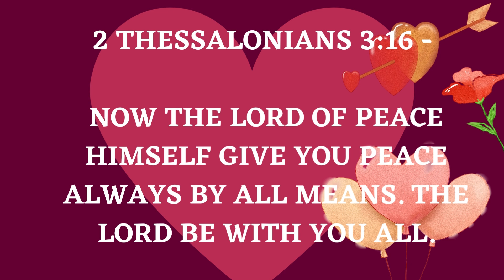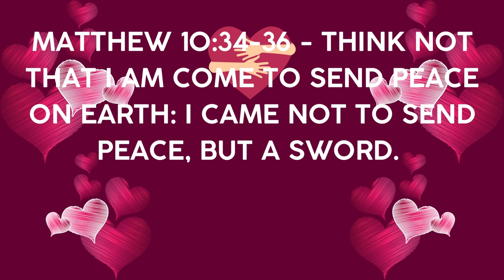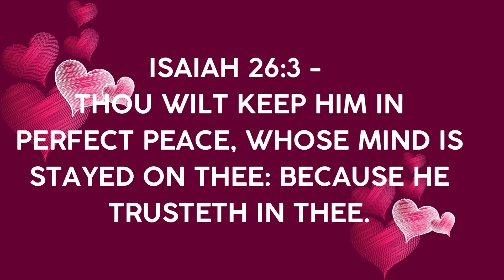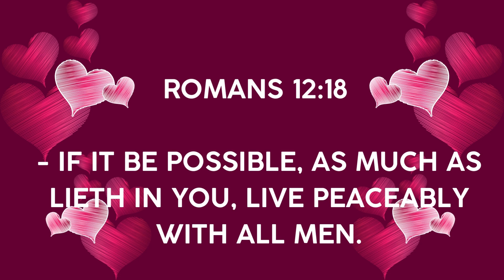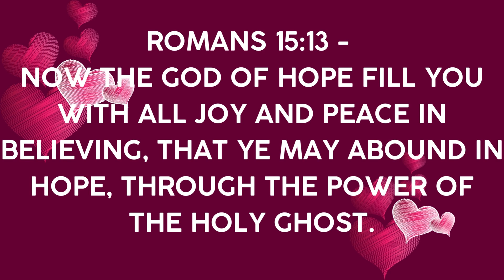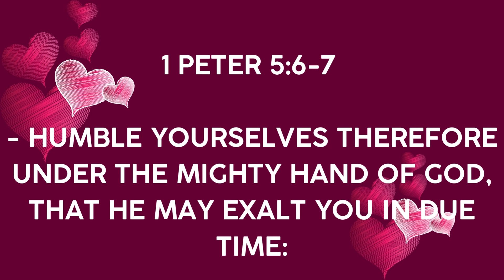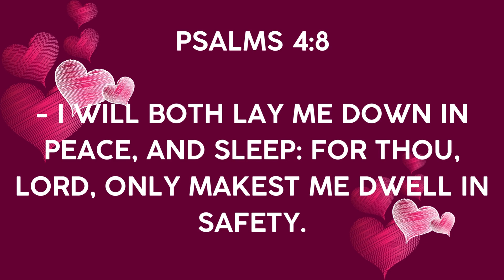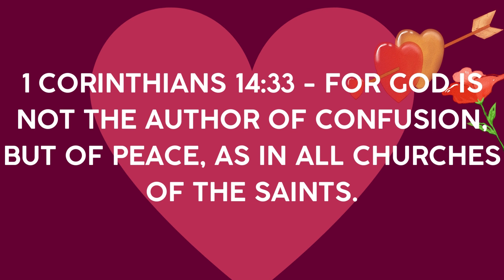Peace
Discover the transformative power of peace in this enlightening video. Explore the meaning of peace, its significance in our lives, and how it can bring tranquility, harmony, and well-being. Gain insights into cultivating inner peace, overcoming stress and anxiety, and fostering peaceful relationships. Join us on this transformative journey of finding peace amidst chaos and embracing a life filled with serenity and balance.

Keyword search:
Inner peace
Finding peace
Peace of mind
Peaceful living
Cultivating peace
Serenity
Harmony
Tranquility
Peace and well-being
Overcoming stress
Anxiety relief
Peaceful relationships
Embracing balance
Peace in chaos
15 hashtags: